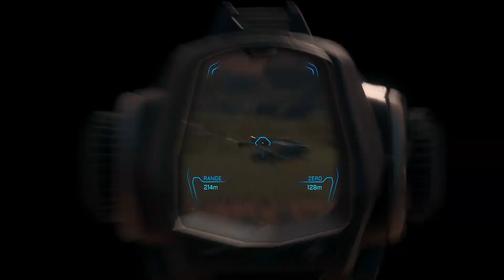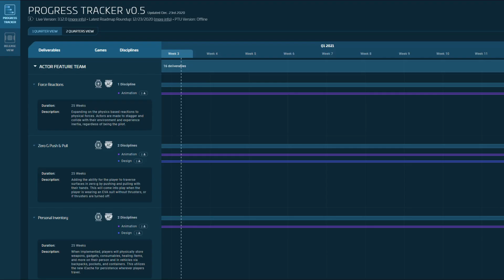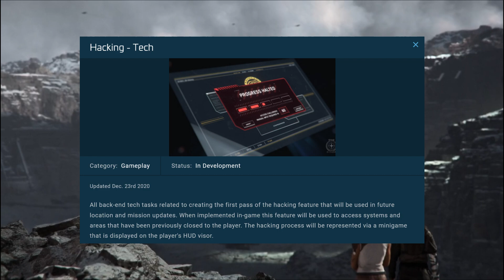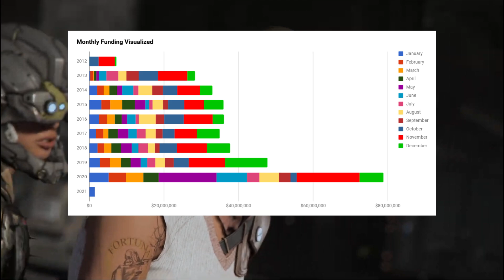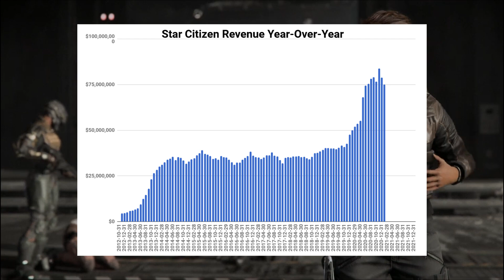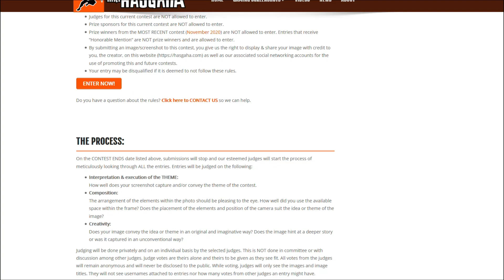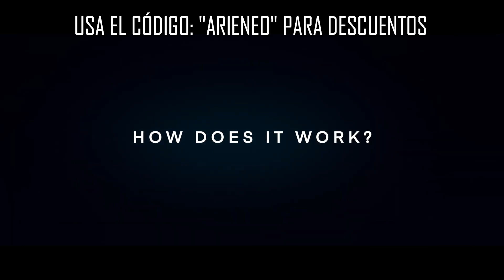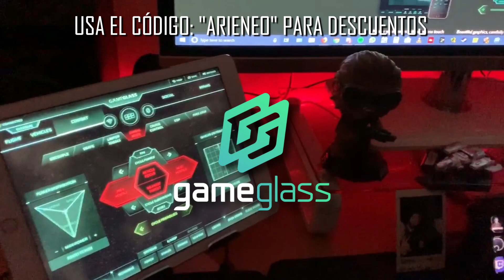EXTRA EXTRA! Noticias Star Citizen En Español 10/01/2021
Arranca el 2021 a toda máquina con la 3.13 en el horizonte. Nuevos sorteos anunciados!

🌀STAR CITIZEN
Usa este enlace junto con mi codigo de referencia para registrarte y convertirte en un Ciudadano obtén 5,000 UEC (créditos) gratis para comenzar tu aventura.

⚫️ SHADOW
Con Shadow puedes jugar todo lo que desees en calidad maxima sin necesidad de el gasto de un PC de gama alta. Funciona con Star Citizen!

Usa mi código ARIENEO para un gran descuento o el enlace
Soy un creador de contenido de Star Citizen independiente. Ocasionalmente recibo productos y naves cortesía de la empresa para sorteos destinados a la comunidad.
Toda la musica, imágenes y videos son utilizados bajo los acuerdos de licencia de Cloud Imperium Games y sus derechos de autor.
Si estoy asociado a otras compañías como GameGlass, Shadow, MoveGraph, Tobii Gaming  y Guilded a las que promociono, y en algunos casos obtengo comisiones y otros ciertos beneficios por esto.